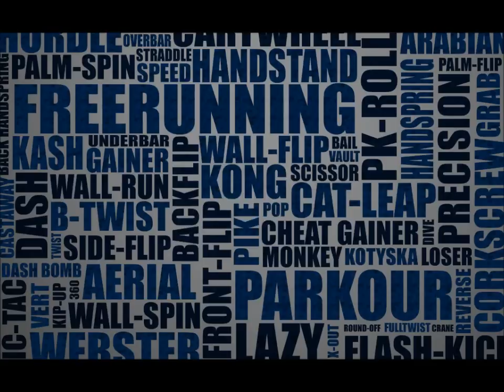Andrew Salazar PK FR (sampler)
Andrew(insanity)salazar a member of Wired Freerunning, the only way to describe him is..PURE AWESOMENESS.!!  hes my cousin.